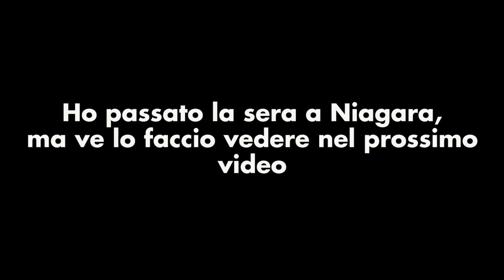TRASFERIRSI IN CANADA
per avere 10€ già sul conto